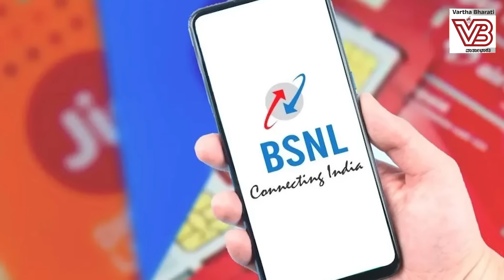BSNL ಅನ್ನು ಇಲ್ಲವಾಗಿಸಲು ಯಾರ್ಯಾರು ಏನೇನು ಮಾಡಿದರು ? | Jio | AirTel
ಖಾಸಗಿ ಟೆಲಿಕಾಂ ಕಂಪನಿಗಳು ಜನರನ್ನು ಲೂಟಿ ಮಾಡಿದ್ದು ಹೇಗೆ ?

► ಬಿಎಸ್ಎನ್ಎಲ್ ಜಾಲವನ್ನೇ ಬಳಸಿಕೊಂಡು ಅದನ್ನು ಮುಗಿಸಿದ್ದು ಹೇಗೆ ?

►► ವಾರ್ತಾಭಾರತಿ ಅವಲೋಕನ